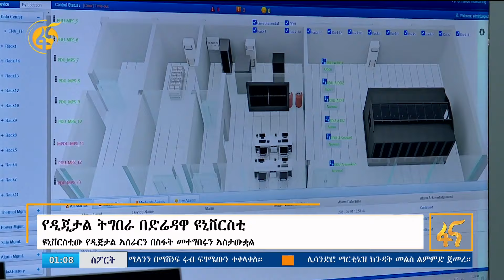የዲጂታላይዜሽን ሥራ በድሬዳዋ ዩኒቨርሲቲ